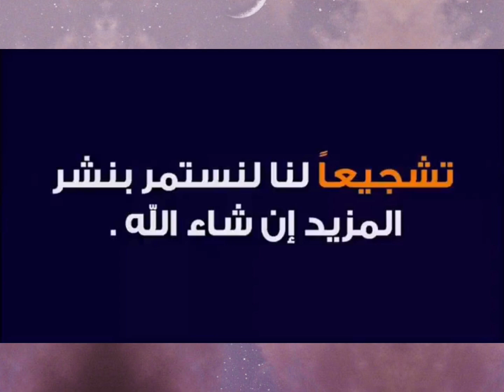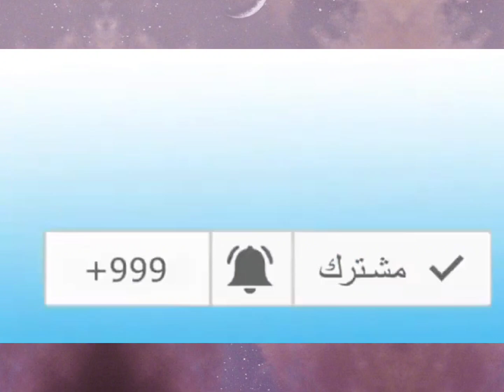شاهدوا مواطنة أمريكية تبكي بسبب الأوضاع الحالية في غزة